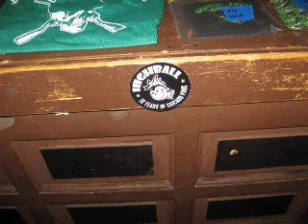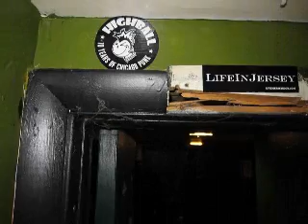Not the One - HighBall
HighBall Punk Rock Music Video the photographic 2010 in review.